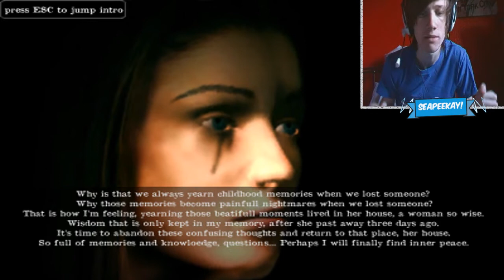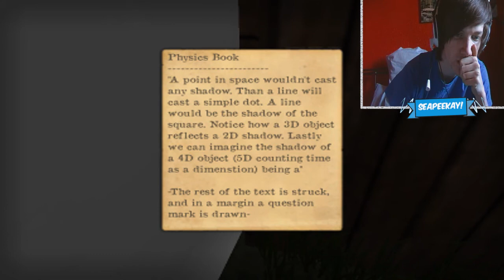ITS A THINKER - Scary Game - Heritage #1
I hope you guys enjoy this video, share it around and leave some comments!